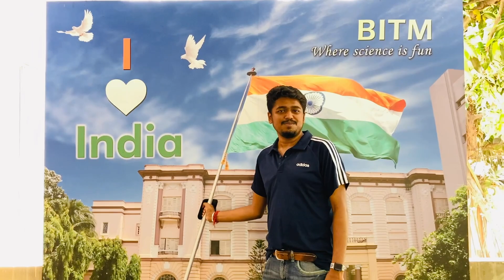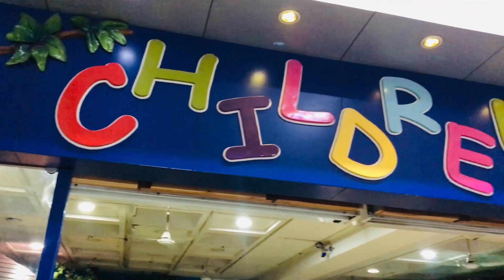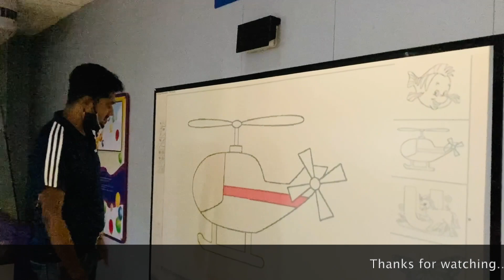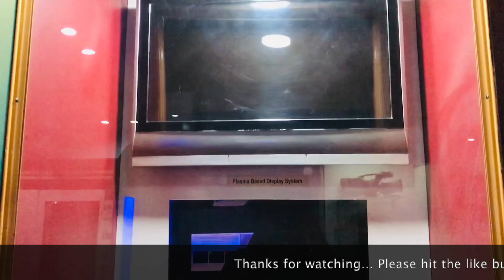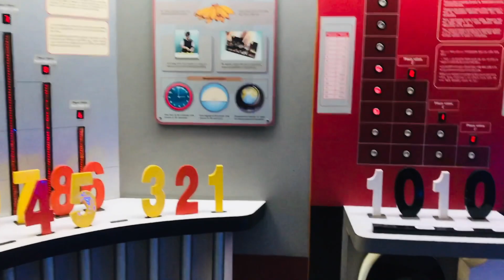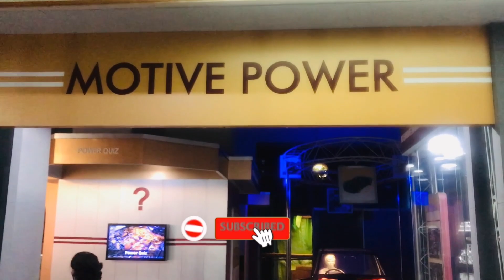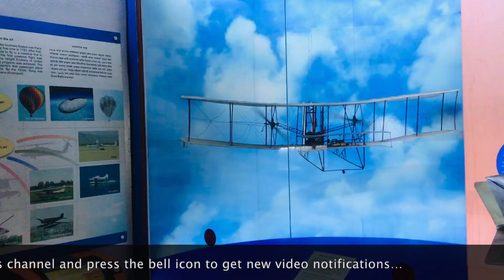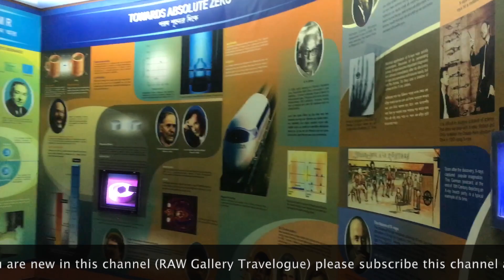Birla Museum Kolkata | BITM | Birla Industrial & Technological Museum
The first science museum in India was set up by the industrialist Ghanshyam Das Birla at BITS, in Pilani in a hall (185 sq.mt area) of the Tower Building. The museum depicted mainly the industries and business enterprises of the Birlas. The museum was opened to the public in 1954. Ten years later the museum was shifted to the present building.

The second science museum was mooted by KS Krishnan, physicist and the then Director of National Physical Laboratory (NPL), he was inspired and encouraged by the then prime minister of India Jawaharlal Nehru. R Subramanian was appointed to develop science museum and planetarium project by NPL in 1956. The science museum of 555 sq.mr floor space in Delhi was opened for public in 1956, but it was close down by the authority after few years, although it was appreciated by general visitors.

Bidhan Chandra Roy, the former Chief Minister of West Bengal and physician was impressed to see Deutsches Museum of Munich. He thought to set up a science museum and a planetarium in Calcutta. Roy requested to GD Birla for a help. Birla donated his residential house to the former prime minister of India Jawaharlal Nehru. The three storied Victorian style architectural building along with five bighas land of ‘Birla Park’, where they had lived for thirty five years.

Shooting & Editing Gadgets:
GoPro 3-Way Grip Arm Tripod Mount
Ulanzi V2 Protective Housing Case
Mi Selfie Stick Tripod (Bluetooth) Black
SanDisk Extreme Pro 64GB MicroSD
Samsung EVO Plus 64GB MicroSD
SanDisk iXpand Mini Flash Drive 128GB

Thanks for watching… Please hit the like button & feel free to share this video… If you are new in this channel (RAW Gallery Travelogue) please subscribe this channel and press the bell icon to get new video notifications…

About: RAW Gallery Travelogue is a channel, where you will find travel videos in Bengali :)